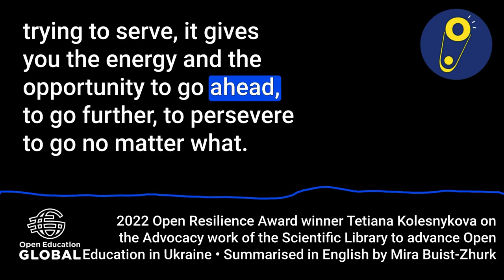OE Awards Impact Stories – Tetiana Kolesnykova on the 2022 Open Resilience award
Tetiana Kolesnykova talks about the Scientific Library's advocacy work to advance Open Education in Ukraine through the Ukrainian State University of Science and Technologies (Ukraine), which won the 2022 Open Resilience Award. Tetiana's response is summarised in English by Mira Buist-Zhurk.

Whose open education work are you going to celebrate?

Mira's translation:
"Anyone who's trying to protect their home, their work environment,   their environment in general, even their garden where they're growing their own flowers people are trying to do what they can to survive, no matter what, to be resilient. And their life is not just at home.

It's not just private life. Work is also a calling and a big part of their life indeed.  And when you see that what you're doing is meaningful, highly needed and requested by the community you're trying to serve, it gives you the energy and the opportunity to go ahead, to go further, to persevere to go no matter what."